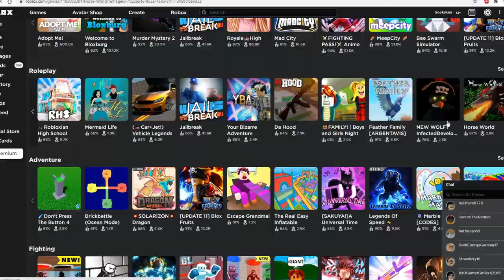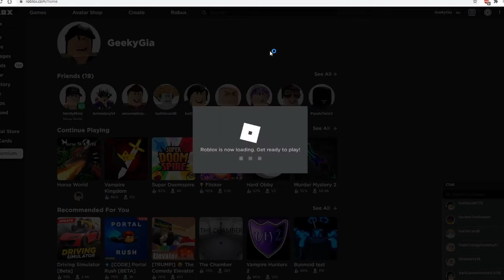[Roblox] Life of a TYPICAL HORSE |Horse World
Life of a typical horse. Ah, just another typical day as a horse. Today we follow Spikey and Human in their daily life as ordinary horses through the Roblox animal kingdom.

This makes no sense, it's for the algorithm. Not Roblox, But flamingo or poke or Roblox, But free robux, or any other but robux gift card like that. This is among us and bloxburg against roblox tiktok but it is me and my good friends playing the zombie apocalypse FUNNY ROBLOX.